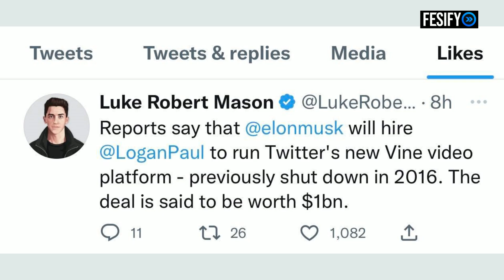Logan Paul Hired By Elon Musk For Vine & Andrew Tate Return